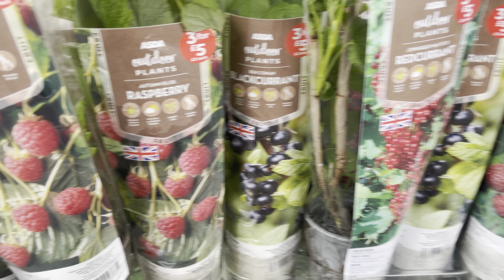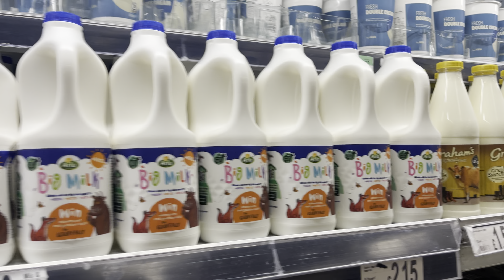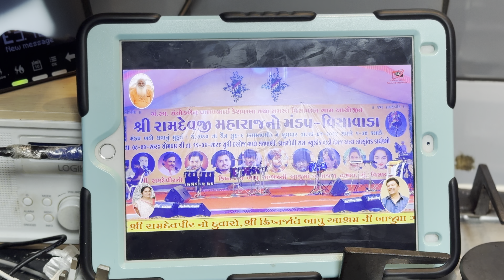સવિતા ની વીસાવાડા સાંભરું 😔 || Pav Bhaji 😋 || ઢગલો શોપિંગ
I post daily Uk vlogs- travelling, holidays, daily life, cricket with family.